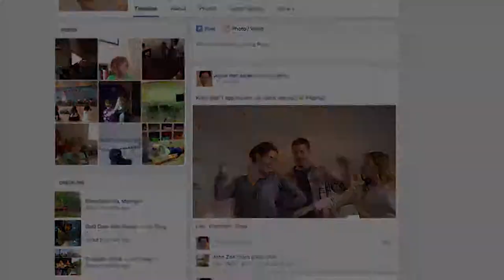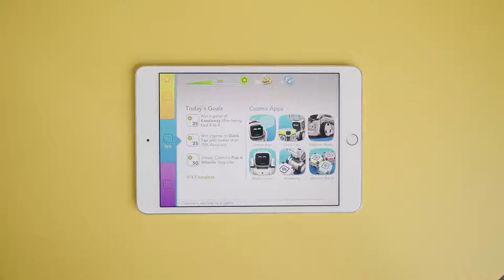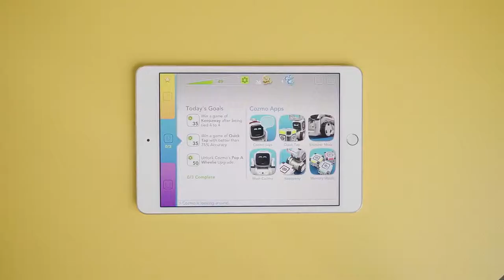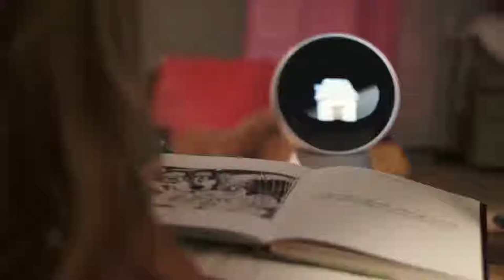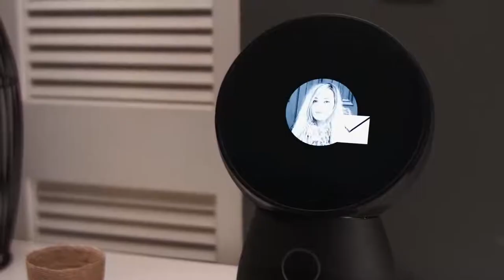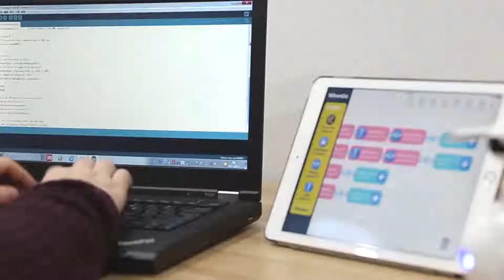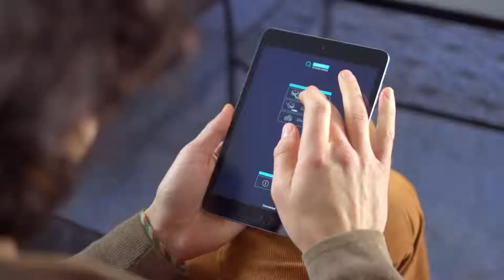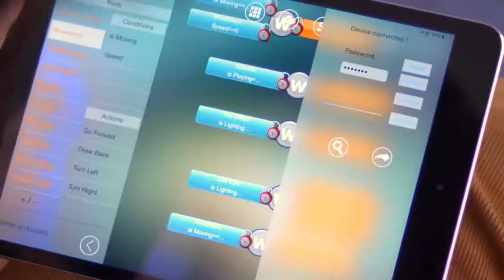Cute Robots You Can Buy. The Best Robots Ever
HERE ARE THE BEST CUTEST ROBOTS FOR YOU.
YOU CAN AFFORD THEM.
TO SEE THE NEXT GENERATION ROBOTS CLICK ON THIS LINK